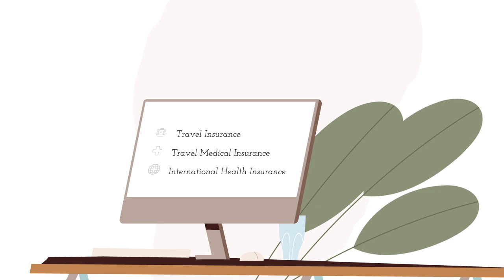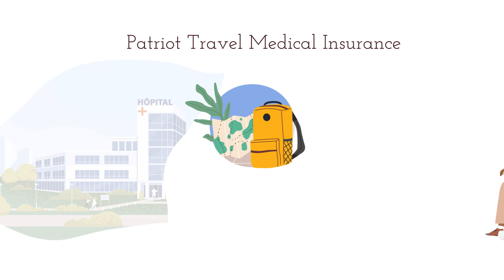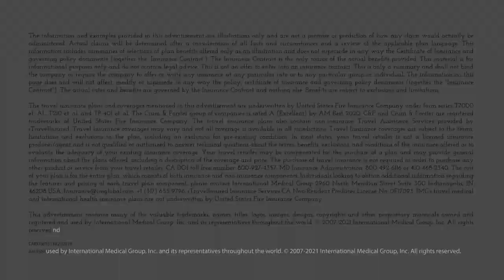Understanding International Health & Travel Insurance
Which plan is right for you? We'll help you understand international health and travel insurance with specific examples and plan recommendations.

There are three main types of insurance for travelers:

 -Travel Insurance 0:44

 Travel insurance plans are designed to protect you from financial losses should something bad happen before or during your trip. They provide varying levels of coverage for trip cancellation, baggage delay, trip interruption, medical benefits, and many other travel-related events and expenses.

-Travel Medical Insurance 1:25

 Travel Medical Insurance plans protect you in the event of an unexpected illness or injury when traveling outside of your country of residence. They provide key medical benefits as well as emergency evacuation coverage.

 -International Health Insurance 2:02
International Health Insurance plans provide long-term, annually renewable coverage to people living or working outside of their home country, typically for one year or longer. They include medical benefits, preventative care, and work similarly to traditional domestic health insurance plans.

IMG is one of the only companies in the world that has coverage options for all three of these types of insurance, so we have a unique understanding of the market and can help you find the best plan to fit your needs.